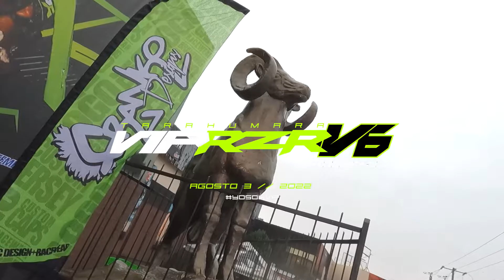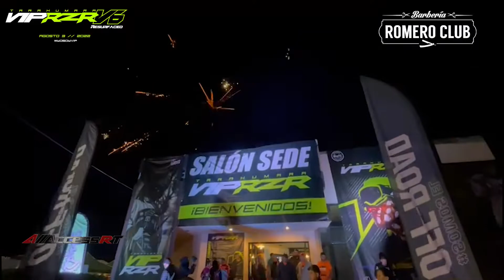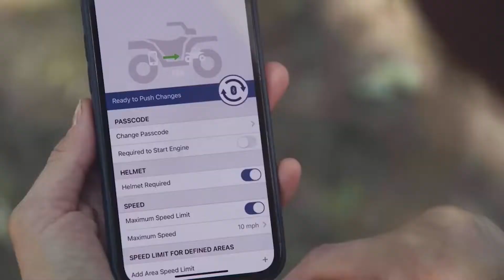Ruta Tarahumara VIP 2022 parte 2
Estuvimos presentes en el arranque oficial de parte de las autoridades que dan la bienvenida a todos los participantes